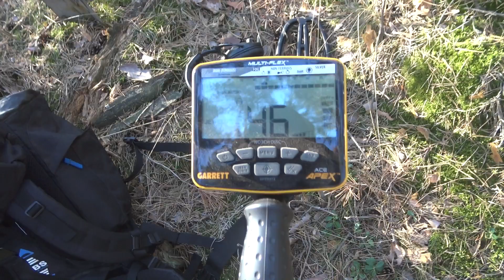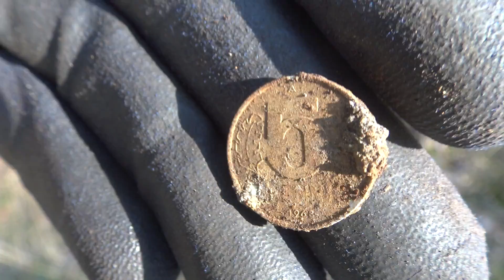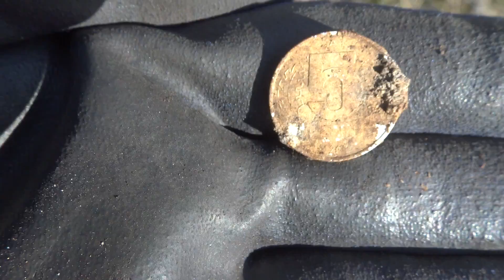Searching the Berlin Woods for WW2 bombs (with the bomb-squad)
Metal Detecting in Berlin, my favourite place to be and has become my home away from home. I went to some old spots and they still pay off. Was metal detecting at some of my 'old' permissions when I received a call from a close friend who works for the 'Kampfmittelräumdienst'- the German Bomb-squad-, asking me if I could lend a hand clearing out a piece of forest. HELL YES!
So let's search for WW2 bombs and grenades together with the bomb-squad!

Intro by Bestrack - Stamina. Please support the artist!